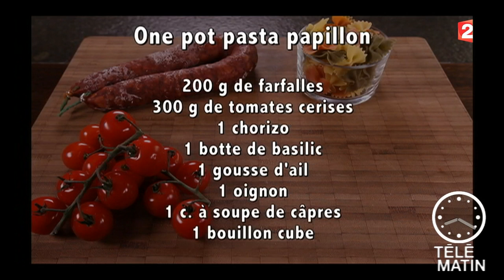Gourmand - One pot pasta papillon - 2015/09/14